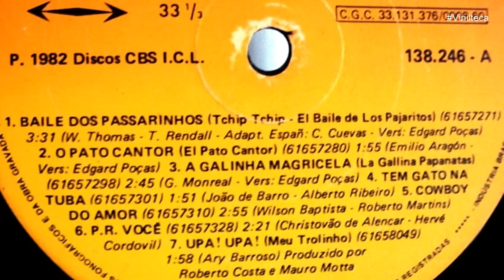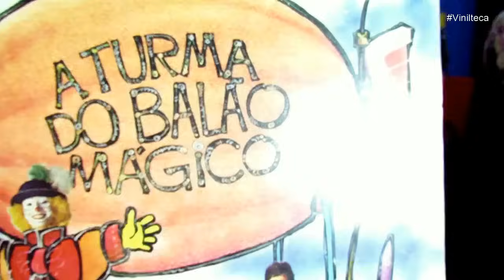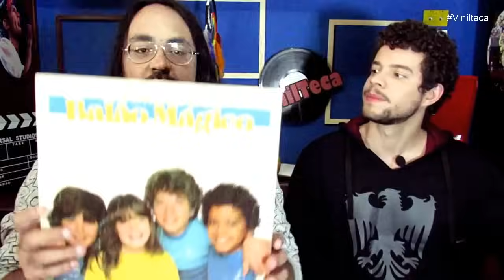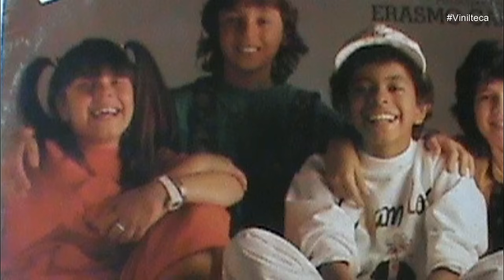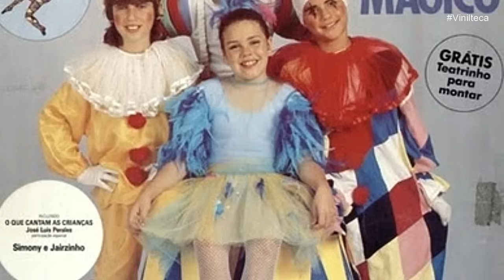BALÃO MÁGICO: TODA A TRAJETÓRIA DO GRUPO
No início dos anos 80 por aqui, um grupo de crianças fazia sucesso cantando músicas infantis. Relembramos toda trajetória musical da Turma do Balão Mágico.